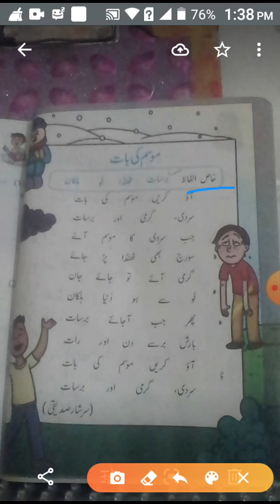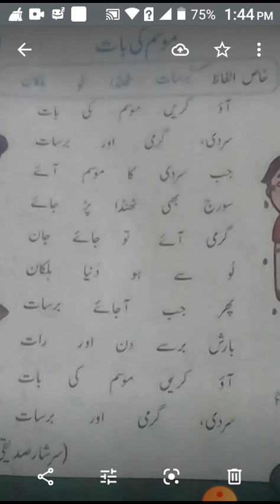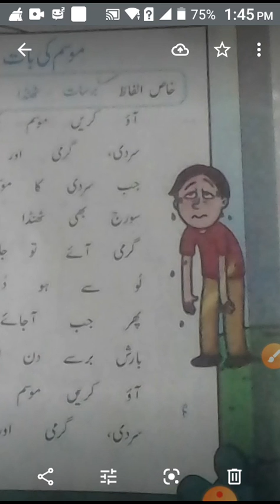Task June class 3 Urdu Topic Mosam